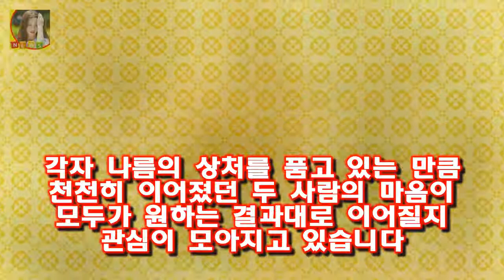김국진 강수지 윤정수 김숙 결혼 하길 기도드리며 김국진 강수지 윤정수 김숙 결혼 하길 기도드리며 요즘 방송에서 리얼리티 커플 프로그램들이 많아 지고 있는데요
김국진 강수지 윤정수 김숙 결혼 하길 기도드리며 요즘 방송에서 리얼리티 커플 프로그램들이 많아 지고 있는데요
기존 우결뿐만 아니라 종편에서도 프로그램들이 하나둘씩 생겨나고 있습니다
그중 매회 달달한 장면을 연출하며 시청자들에게 부러운 시선을 한 몸에 받고 있는 이들이 있죠
주인공은 바로치와와 커플 김국진♥강수지와 시청률 7% 돌파시 결혼하겠다는 윤정수♥김숙 커플 이야기입니다

또한 국과수는 제동 불능 유발 흔적도 보이지 않는다고 했다 차량결함도 아닌 것으로...오리무중에 빠진 故 김주혁 사고 원인 :
검찰이 어금니 아빠 이영학에게 사형을 구형했다  검찰은 30일 서울북부지법에서 열린 결심 공판에서 딸의 친구를 집으로 불러 수면제가 든 음료를 먹인 뒤 추행하고 다음날 목을 :
정 의원 지역구에 손혜원 홍보위원장을 전략 공천하겠다고 밝히며 관심이 집중되고 있는데요 정청래 손혜원 공천 눈물 관련 손혜원 홍 정청래 손혜원 공천 눈물 홍보위원장 남편 조카 :
이날 각 업체의 프레젠테이션 시간은 25분으로 알려져 있는데요 서울 부산 시내면세점 선정 입찰 결과 발표 대기업들이 목메는 이유는? :
이경영은 진정한 다작배우로 정말 많은 작품에 출연을 하고 있는데요 이경영 아내(부인) 임세미 이혼이유와 재혼 :
이영학 언도까지 되어야... &#039;당연히 격리해야 할 인면수심을&#039;  이에 관해서는 자신의 범행에 대해 반성하고 있다고는 하나 진정으로 반성하고 있는 것인지 의문:
故 김주혁 차량 결함 발견 안돼...교통사고 원인 미궁  강남서는 이 같은 내용의 감정 결과를 유가족에게도 전달한 것으로 알려졌다:
지진희는 극 중 부부로 호흡을 맞추게 된 김남주와 인연에 대해 예전에 잠깐 까메오로 출연했을 때 한 번 뵙고 그  미스티 지진희 김남주와 구면..새벽에 김승우 집行- 스타뉴스 :
서혜진 PD/사진제공=SBS SBS 예능 프로그램 동상이몽 시즌2-너는 내 운명(이하 동상이몽2) 연출 동상이몽2 서혜진PD SBS 퇴사→TV조선行 논의 중(공식)- 스타뉴스 :
화제의 12인이 모였다 마스터키 강한나 조보아 백현 미팅 현장? 섹시한 분 보조개 정말 예쁘다 :